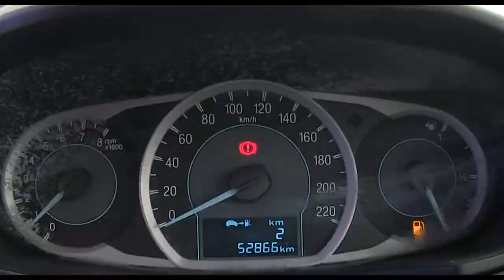Ford / Figo / 2017 - A137838